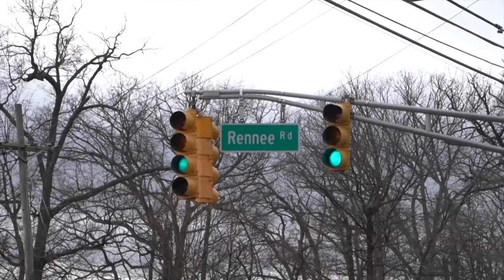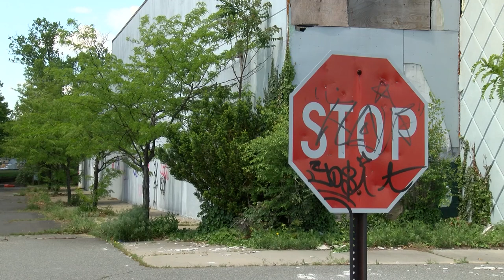Around EB with Mayor Cohen: May 2022 Redevelopment Update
🔵 East Brunswick Mayor, Dr. Brad Cohen, provides an update on the progress of three redevelopment projects in East Brunswick as of May 17, 2022.